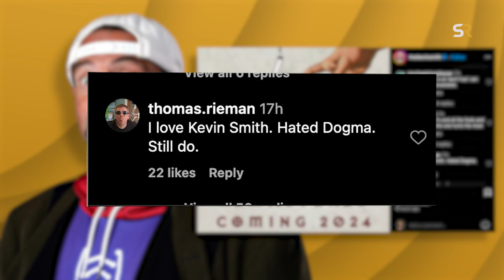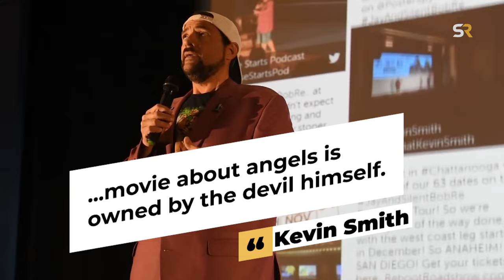Kevin Smith Teases Dogma Remaster - ScreenRant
Kevin Smith reveals plans for an upcoming remaster of a 1999 film that has been out of print and is currently inaccessible on streaming and digital platforms.

Original Article by: ADAM BENTZ